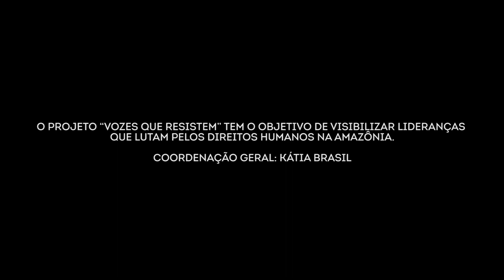Maria Salistiano Cardoso: "tenho medo de morrer subterrada".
Maria Salistiana Cardoso é moradora da comunidade do Bom Futuro, que fica a 300 metros da bacia de rejeitos sólidos da mineradora Hydro, a DRS-1, em Barcarena, no nordeste do Pará. A comunidade do Bom Futuro foi uma das mais atingidas pela lama vermelha da bacia de rejeitos de bauxita da mineradora Hydro Alunorte, segundo laudo do Instituto Evandro Chagas, depois de um desastre ambiental na madrugada do dia 17 para o dia 18 de fevereiro de 2018.

A moradora denunciou a contaminação das águas, das plantas, dos animais de seu pequeno sítio na comunidade Bom Futuro. Neste vídeo da série “Vozes que Resistem”, ela conta sobre as ameaças que sofre por causa das denúncias.

"Eu não tenho nada a temer, eu não tenho não. Não saio daqui corrida porque eu não prejudiquei ninguém, eu não fiz mal a ninguém. Já tinha acontecido a primeira vez [desastre]; aconteceu a segunda, ninguém fez nada. Agora na terceira, todo mundo botou a boca no trombone porque era demais, era demais”.

Maria também relata que não tem mais saúde por causa da contaminação da água e do solo. "Eu tomo o açaí - e não é só eu -, mas dá diarreia em todos nós. Se eu como uma goiaba, se a gente come algum cupuaçu que dá... olha, a pupunha... tudo dá. Tudo isso. É uma coceira, uma coceira que dá no corpo da gente. Tenho cansaço. Eu não tinha uma dor de cabeça assim, de repente que me dá”.

Quando o mês de fevereiro chega e o mês de março se aproxima, Maria diz que o temor de um novo desastre reacende. "Tenho medo de morrer subterrada [debaixo da terra]", diz ela.

A mineradora Hydro Alunorte, que é de propriedade da norueguesa Norsk Hydro, nega o vazamento da barragem de rejeitos de bauxita em 2018.

Em 2018, segundo a prefeitura de Barcarena, 2.007 famílias - cerca de 10 mil pessoas - das comunidades de Burajuba, Vila Nova e Bom Futuro, foram atingidas pelo vazamento da bacia DRS 1.

A empresa Hydro Alunorte foi multada em R$ 20 milhões pelo Instituto Brasileiro do Meio Ambiente e dos Recursos Naturais Renováveis (Ibama).

Por determinação do Ministério Público Federal (MPF), a mineradora fornece até o momento água potável aos moradores. Mas há moradores que nunca receberam a água custeada pela empresa. Os rios, lagos e poços artesianos ficaram contaminados por poluentes tóxicos, conforme apontou laudos do Instituto Evandro Chaves (IEC), órgão ligado ao Ministério da Saúde.

Em 2009, quando a Hydro era sócia minoritária da Alunorte – a majoritária era a então Companhia Vale do Rio Doce -, a população de Barcarena foi exposta à contaminação de produtos tóxicos das bacias de rejeitos. Na ocasião, o Ibama aplicou três autos de infração contra a mineradora pela poluição e lançamento de bauxita no rio Murucupi. Segundo o Ibama, as multas somaram R$ 17,1 milhões.

Ficha técnica

Reportagem e vídeos: Cícero Pedrosa Neto
Fotografia: Cícero Pedrosa Neto
Edição/Montagem: César Nogueira

Apoie o jornalismo independente: catarse-me/amazoniareal